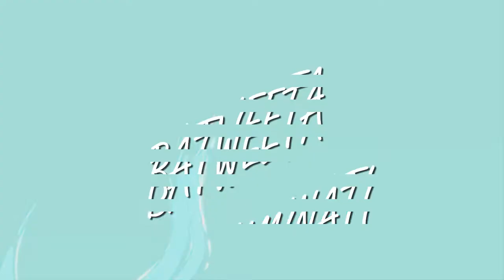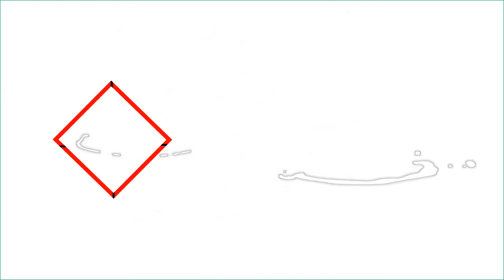ILLUMINATI BY Captain mozy and City boy fresh talent music[lyrics video]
fresh talent music bunyoro